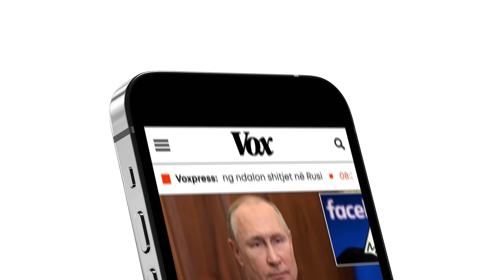Monika Kryemadhi shkon në SPAK, pritet të merret në pyetje nga prokurorët